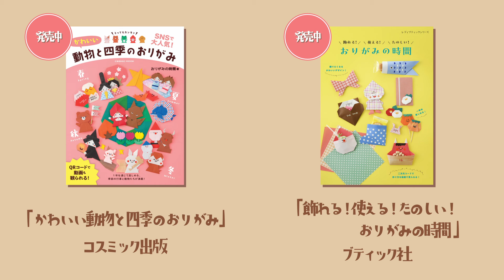【折り紙1枚】ハロウィン 簡単 可愛い フランケンのおくちポケットの作り方（ゆっくり解説）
こんにちは、おりがみの時間です。この動画では、かわいい「フランケンのおくちポケット」の作り方をご紹介します。ハロウィンキャラクターがお菓子などを口にくわえているようなポケットがあったら面白いなと思って考えてみました。薄めのお菓子や、メッセージカードを口の隙間に入れることができます。簡単にできるので、他のハロウィンキャラクターと一緒に作ってみてくださいね。
日本語字幕が付いていますので、解説を表示したい場合は「字幕」をオンにしてご視聴ください。

デザイン考案: おりがみの時間 ( @origaminojikan )

・折り紙(15㎝×15㎝)1枚
・目用丸シール①(8㎜)1枚
・目用丸シール②(5㎜)1枚
・ペン
・はさみ
※丸シールはお好みでサイズを変えてください。なければ、ペンで直接書けばOKです。

◇目次◇
00:00 フランケンのおくちポケットの説明
00:39 用意するもの
01:05 折り方
07:19 エンディング

◇お願い◇
・折った作品を販売するのはNGです
・折り方の工程をネット上に公開するのはNGです
・折った作品をSNSやブログなどに投稿するのはOKです

◇おりがみの時間とは◇
創作折り紙作家。静岡県富士宮市在住。ウェブメディア「おりがみの時間」で多数の折り紙を折るうちに、オリジナル作品ができるようになる。子どもの頃から絵を描くことは好きだったが、折り紙でモチーフを表現する楽しさにハマり、サイト・Instagram・YouTube で作品や折り方を公開。「かわいい」「作ってみたい」と人気を集める。

◇著書◇
『かわいい動物と四季のおりがみ』（2023/6/26）

『飾れる！使える！たのしい！おりがみの時間』（2023/12/15）

『かんたんかわいいおりがみ 飾れる・使える』（2024/9/26）